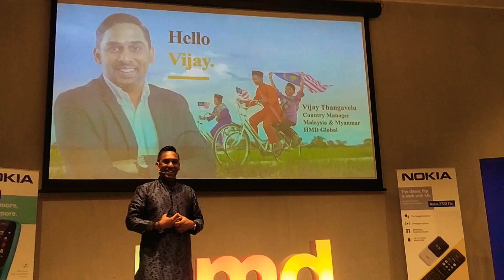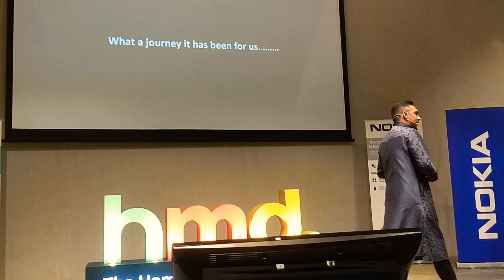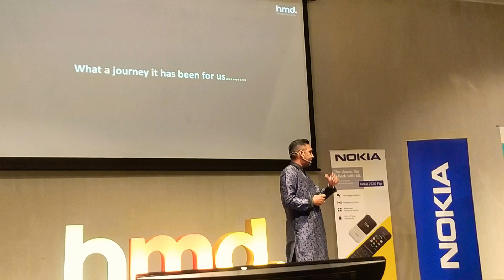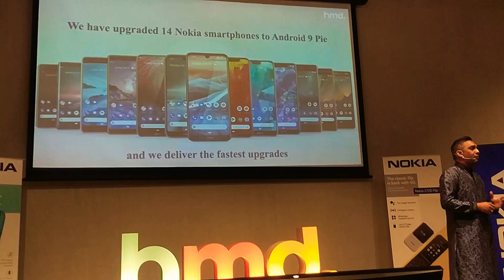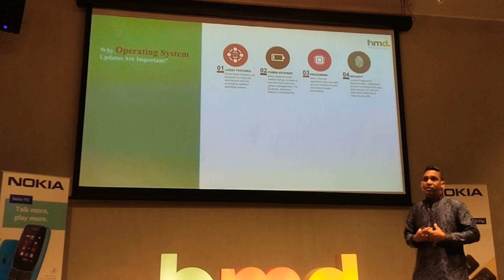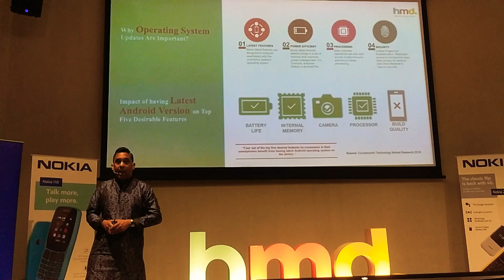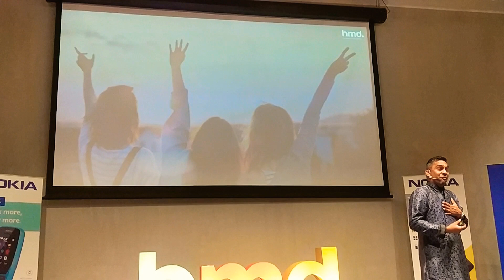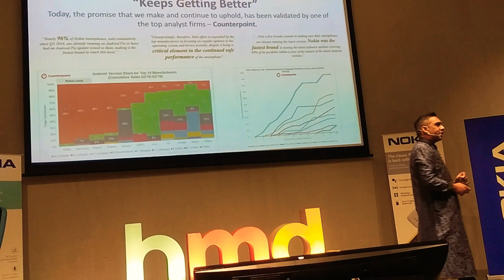New! Nokia Malaysia Brings Back Flip Phones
The Nokia 7.2:

The Nokia 7.2 has all the aspects of a competent smartphone and then tries to push a little further. Its design is great, with a look and feel that's not too unlike the new Google Pixel 4. Though it's lack of water resistance is a testament to its mid-range status.

The Nokia 6.2:

The Nokia 6.2 looks to be a strong contender at the affordable end of the Android smartphone market. ... It comes with a 6.3-inch Full HD+, Snapdragon 636 chipset, 3GB or 4GB of RAM, 32GB or 64GB of storage, triple rear cameras, fingerprint scanner and a 3,500mAh battery.